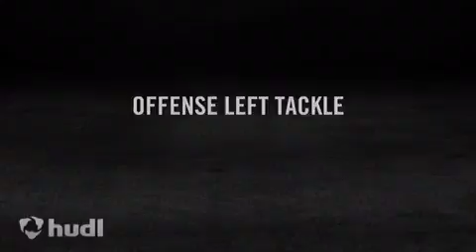Ronald Pinkney Senior year highlights